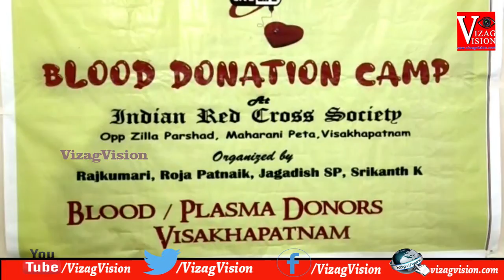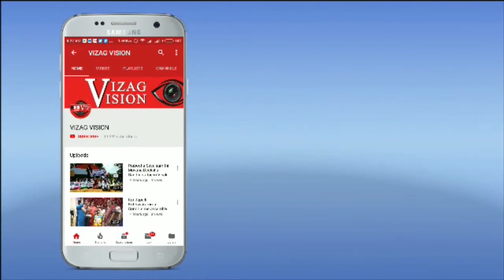Blood Donation Camp "Give Blood Give Life" by Blood,Plasma Donors in Visakhapatnam,Vizag Vision